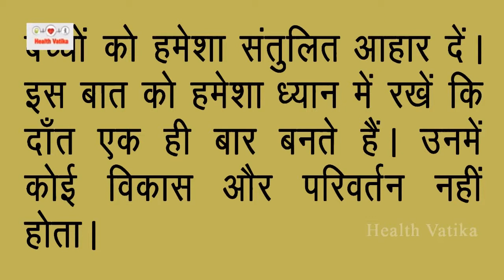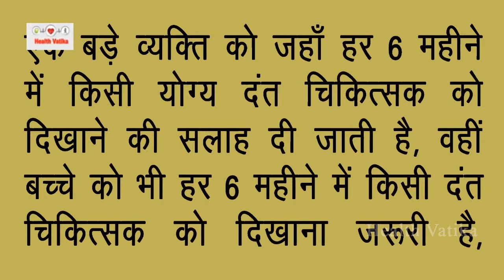बच्चों के दूध के दांतों का महत्व | Importance of Primary Milk Teeth | Baby Care Tips | BabyCare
बच्चों के दूध के दांतों का महत्व | Importance of Primary Milk Teeth | Baby Care Tips Hindi | BabyCare